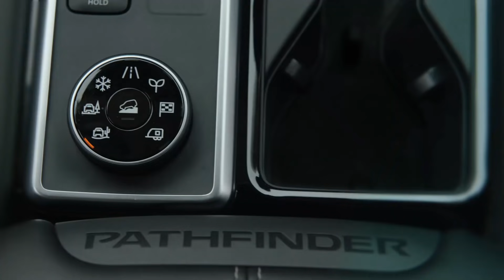New 2022 Nissan Pathfinder - Midsize Family SUV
The 2022  Pathfinder is all-new from the ground-up. Every inch of the vehicle was carefully designed to convey a sense of strength and capability with a strong front face, wide stance, blister fenders and a shorter front overhang (versus the previous design).

The larger design of the new face of Pathfinder conveys size and strength which, along with larger tires, gives it an authentic, rugged SUV look. Distinctive Nissan signature features are integrated into the new Pathfinder design, such as the V-motion grille with a three-slot grille incorporated as an homage to the original Pathfinder, C-shaped headlights and floating roofline. Standard LED headlights include slim upper Daytime Running Lights, and the C-pillar has a structural SUV look that allows use of two-tone paint – a first for Pathfinder.

On the side, strong "U-shaped" highlights fuse the powerful fender blisters together, providing a tough, muscled look. In the rear, the wide-aspect LED taillights are slimmer than the previous design. The "boxed out" liftgate returns to the boldness of the first Pathfinder, including the oversized, satin chrome PATHFINDER name. Even the new aluminum-alloy wheel designs have a machined, tool-like seriousness to them.

A total of 14 colors/color combinations are offered, including five new two-tone treatments carefully designed to integrate into the overall design. New two-tone Scarlet Ember with Super Black Metallic brings a high-energy feel and is similar to the iconic bright red color of the original Pathfinder, while new Obsidian Green Pearl is a solid dark green with a hint of pearl – if rugged outdoor adventure was a color, this would be it.

The all-new Pathfinder is an ideal family adventure vehicle not just in looks, but in modern capability as well.

Every 2022 Pathfinder features a 284-horsepower 3.5-liter Direct Injection V6 with 259 lb-ft of torque. The engine is matched with an all-new 9-speed automatic transmission, which provides a smooth, strong, direct vehicle response.

The combination of the proven V6 and all-new 9-speed provides strong acceleration and driver confidence when merging or driving out of a turn, and minimizes rpm variation on a grade.

Pathfinder 4WD drive models feature Nissan's all-new Intelligent 4WD with 7-position Drive and Terrain Mode Selector. The 4WD system features direct coupling, which allows torque transfer directly on the clutch pack using oil pressure, allowing for confident, immediate take-off in low-traction situations. Mode selection – Standard, Sport, Eco, Snow, Sand, Mud/Rut and Tow – is displayed as a pop-up notification on the meter cluster.

A new dual-pinion electric power steering system combined with wide, 255-mm tires provide stable handling with a sporty feel. Stability and confidence is bolstered by Pathfinder's front strut and rear independent multi-link suspension design with front and rear stabilizer bars and 4-wheel disc brake system

The all-new 2022 Pathfinder features best-in-class1 available 6,000-pound maximum towing capacity – plenty for towing boats, ATVs, camp tents or trailers. Trailer Sway Control is standard.